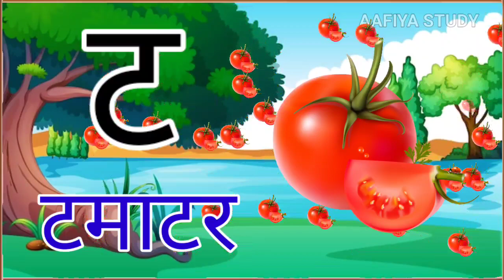अ से अनार, आ से आम, हिंदी वर्णमाला, अआइईउऊ,क से कबूतर,a se anar aa se aam,हिंदी स्वर व्यंजन#kidssong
Hello kids,
(good morning good evining good night 🥰)

(hello baccho kayse ho ummid karte hai aap log acche nahi walke bahut acche honge❣️❣️)

cartoon
cartoon video
baccho ka video
baccho ka abcd
kids video
kids classes
Hindi vernmamlahindi English learning
teach classes
abcd
abc
abcd kids video
अ से अनार kids video
आ से आम kids video
क से कबूतर kids video
ख से खरगोश kids video

Hello baccho❣️❣️